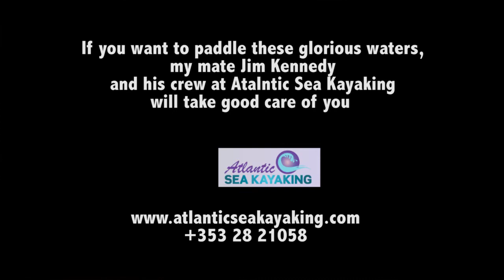Kayaking in West Cork: some days are just better than others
A dreamy August morning kayaking with seals in West Cork, the most beautiful place on God's earth (when the sun shines)